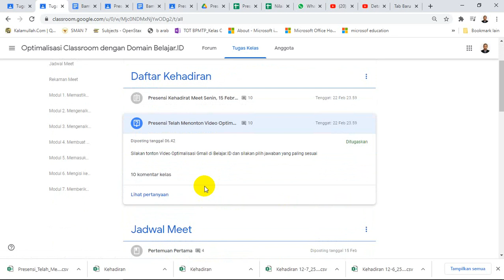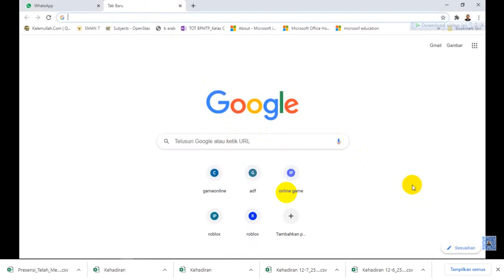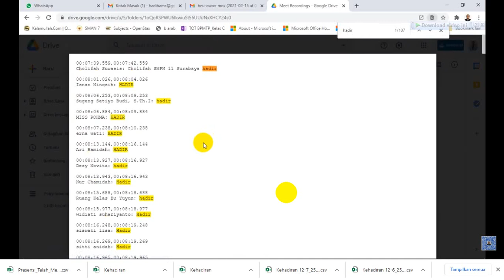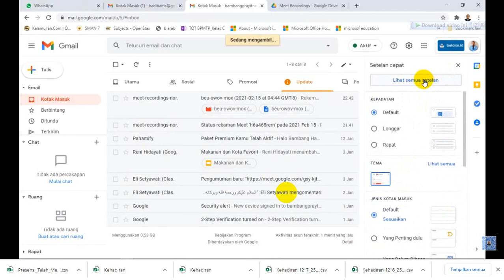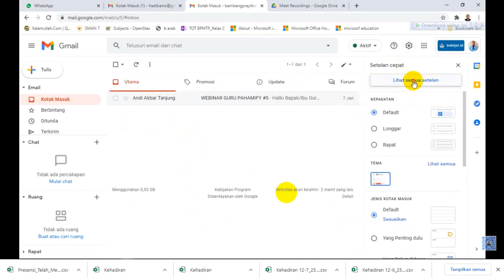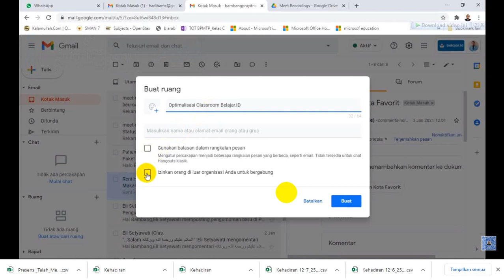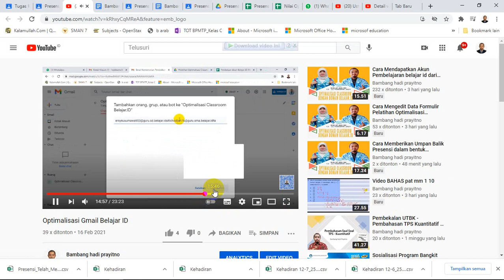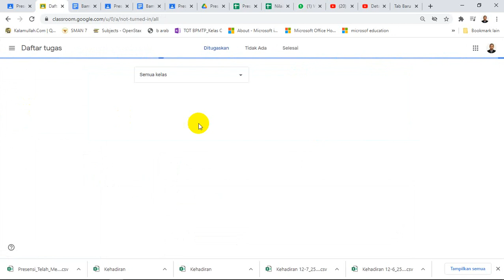Cara Mengerjakan Presensi dalam bentuk pertanyaan dan umpan baliknya